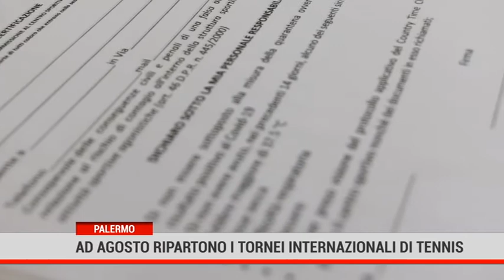Palermo. Ad agosto ripartono i tornei internazionali di tennis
Tennis: il Country di Palermo si prepara ad ospitare il primo torneo al mondo dopo la sospensione dell’attività a causa dell’emergenza sanitaria. I 31^ Palermo Ladies Open, si svolgeranno dall’ 1 al 9 agosto sui campi in terra rossa del circolo di Viale dell’Olimpo . Si punta ad avere il pubblico sugli spalti.